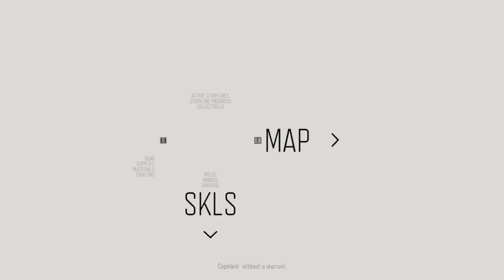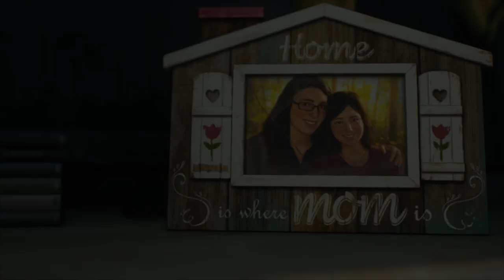Saving Lisa | Days Gone | Part 5 | HD 60FPS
DAYS GONE - Part 5 - "Saving Lisa" & "Bear Boss" Story Mission and Side Missions of Days Gone.

About Days Gone:

Deacon St. John, a member of Mongrel MC, is among the survivors of the epidemic. Deacon drifts
through the wasteland of the  Pacific Northwest, never staying in one place for too long. Deacon
often takes work as a Bounty Hunter/Mercenary, offering his services in exchange for supplies.
However, Deacon learns that there is a price on his head adding to his list of enemies. Deacon and
his friend Boozer plan to head north but their plans are put on hold when Boozer is injured and
Deacon's bike is destroyed.